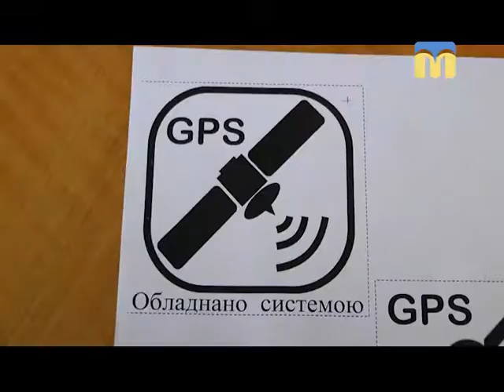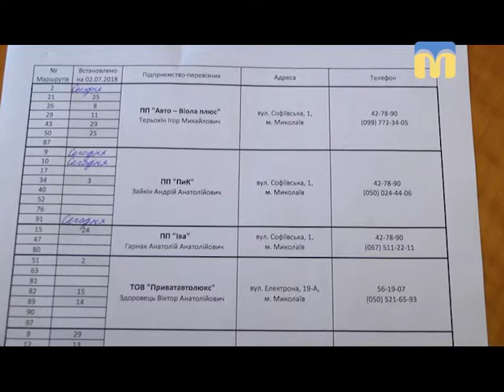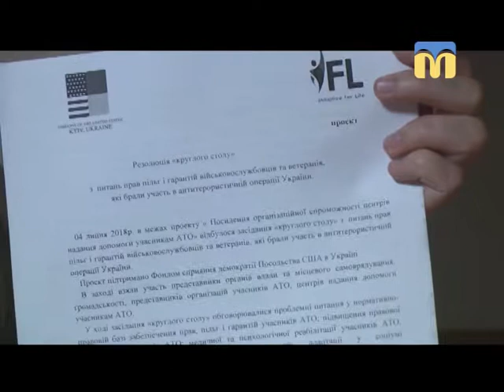05.07.2018. Новини. 08:00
Інформаційна картина дня (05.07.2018) поглядом кореспондентів телеканалу “Миколаїв” (випуск новин — 08:00):
- робота маршрутних таксі;
-  допомога учасникам АТО.